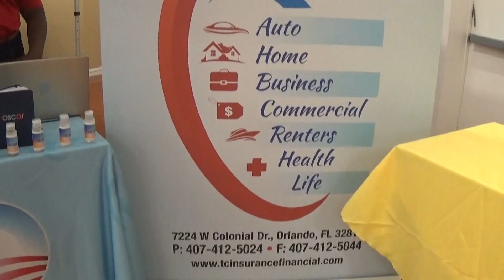#273,11 13 2021 7 Edition Haitienne American Business Expo & Gathering time Everyone needs to 00010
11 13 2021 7 Edition Haitienne American  Business Expo & Gathering time
Everyone needs to be Valued & Appreciated
Saturday November 13th 2021
Key speaker: Sophia Paul, MBA
Speaker: Roosevelt Jean-Francois
Speaker: Marilynn Dawson
Auditorium
Majestic Life Ministry
821 South Kirkman road Orlando Florida 32811
4:00 pm to Midnight $15.00
Guest Artists : Ti-Bob Tibob De Nazareth
Pasteur Gary St. Hubert